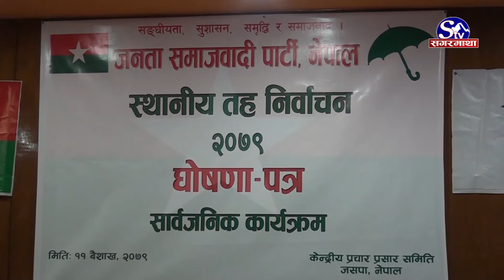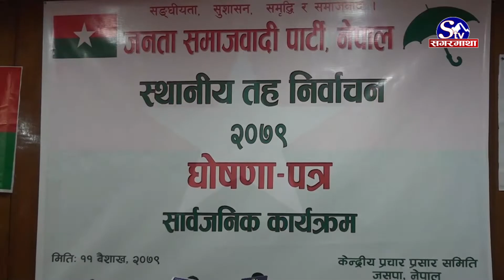जसपाको घोषणापत्र यस्तो छ, अरु दलले ठूला कुरा गरेः बाबुराम भट्टराई | Sagarmatha Report